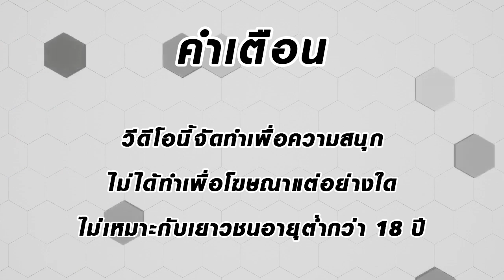สล็อตแตกง่าย เว็บสล็อตแตกง่าย เกมสล็อตแตกง่าย สล็อตpg